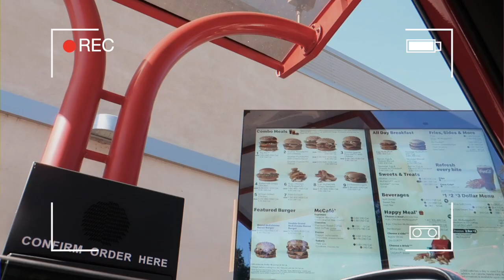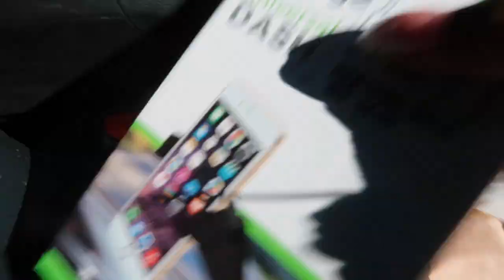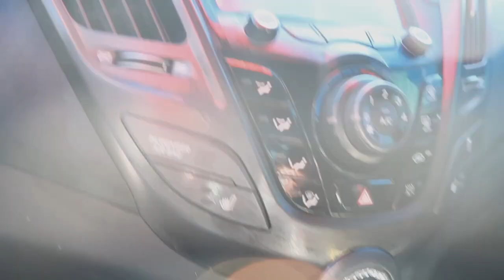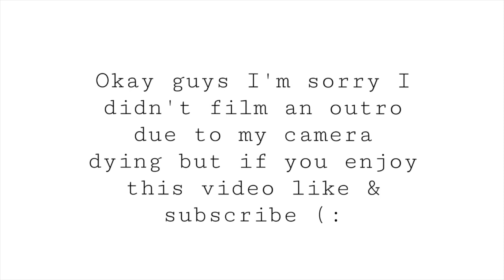clean my car w me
YouTube description!(:

Watch in 720p for better quality ! (:

Hey guys i hope you enjoyed today’s video , in this video I am going to be cleaning my car.  , I hope you enjoyed it as much as I filmed this video .

Social media ☽
🦋 Instagram ↠ @Siighliyah
🦄Twitter ↠ @sighliyah
🍒Snapchat ↠ @beautyfuldolll

Equipment ↡
Camera ↠ canon G7X mark II
Lighting - box light ( eBay) , Ring Light ( Amazon)

FAQ ↡
Age ↠ 21
When’s your birthday ↠September 20th ( Virgo)

I hope you are having an amazing day ♡

- Sub count : 188 ( wow thank you guys so much , love ya)!:)

THE MUSIC THATS PLAYING IN THIS VIDEO I DO NOT OWN! ALL COPYRIGHTS GOES TO THE OWNER OF THE SONG!!